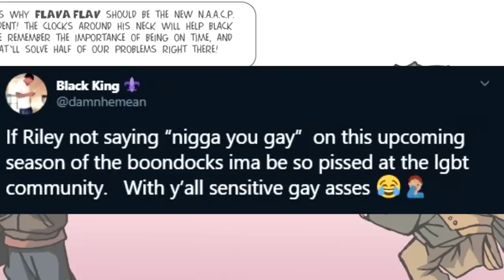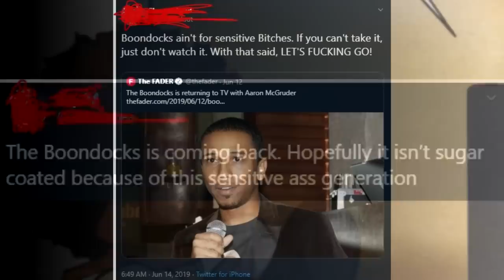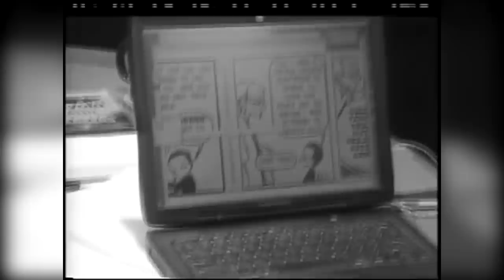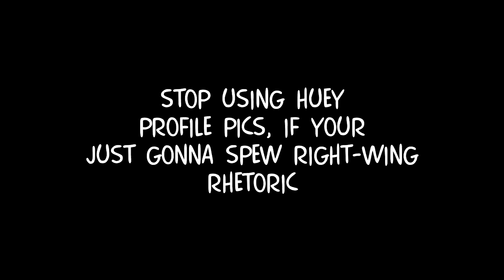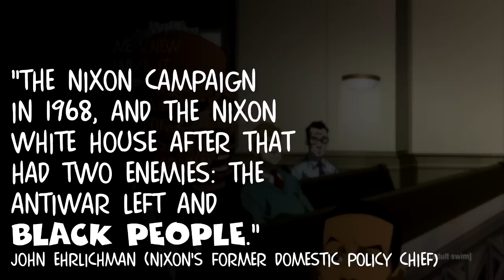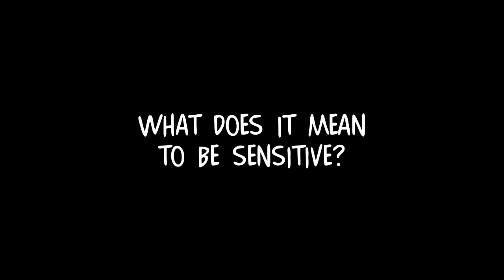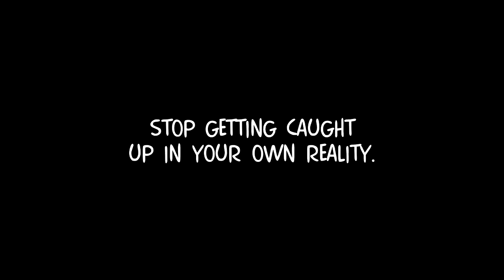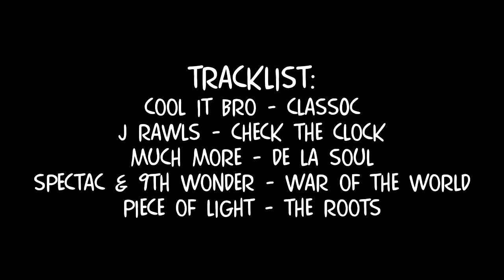The Boondocks | Misunderstanding Sensitivity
I figured this was a topic that warranted discussion.
Let's talk about this widespread misconception regarding The Boondocks and sensitivity.

The series has dealt with an assortment of censorship, from BET, to Bush to... well, Riley... in the past, and I figure it's important to dive into that history and the influences behind The Boondocks in order to properly address the subject.

I haven't slept. Just watch the video, cause' I'm bout' to pass out.